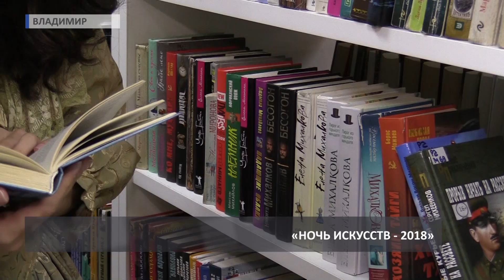"Ночь искусств" во Владимире